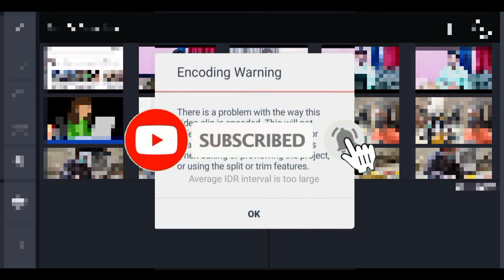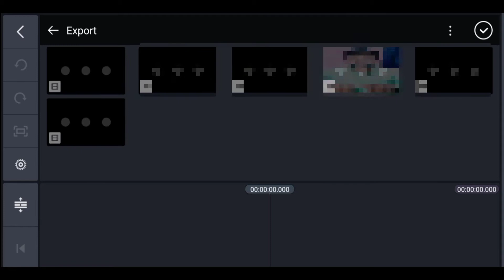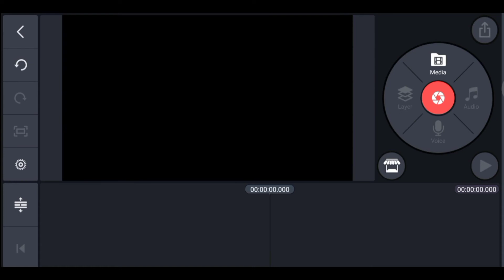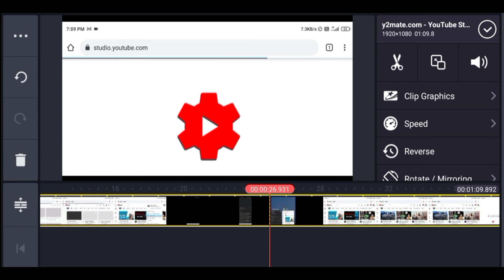KineMaster Video Encoding Warning Problem | How to Solve this Encoding Warning in Kinemaster - Error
Topic Cover:
encoding warning
encoding warning in kinemaster
There is a problem with the way this video clip is encoded. This will not affect the quality when exporting or sharing, but it may cause problems when editing or previewing the project, or using the split or trim features. Average IDR internal is too large ok
kinemaster encoding warning
how to solve encoding warning in kinemaster
how to solve error in kinemaster
error in kinemaster
encoding warning kinemaster
kinemaster encoding problem
kinemaster encoding error
kinemaster video encoding warning
kinemaster error